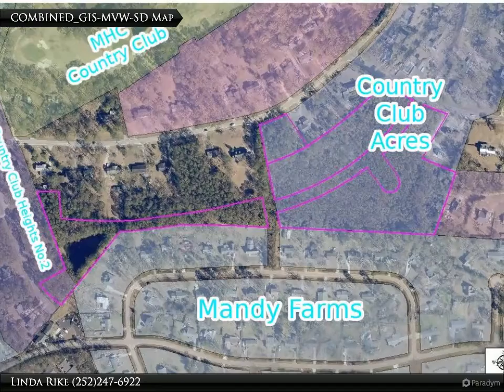Homes for Sale - 3211 Country Club Rd*, Morehead City, NC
Please enjoy this property video created by Linda Rike Real Estate

13.6 wooded acres with frontage on Country Club Rd, Tootle Rd, and Country Club Ct. Close to Morehead Golf & Country Club. 10 minutes to Atlantic Beach and Downtown Morehead waterfront.

with
The BigRockTournament

Linda Rike
Linda Rike Real Estate